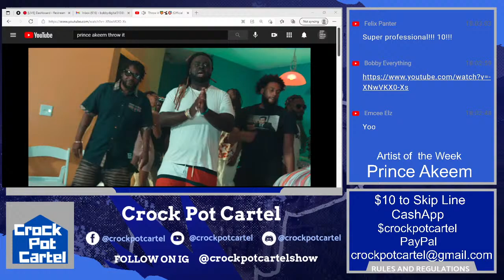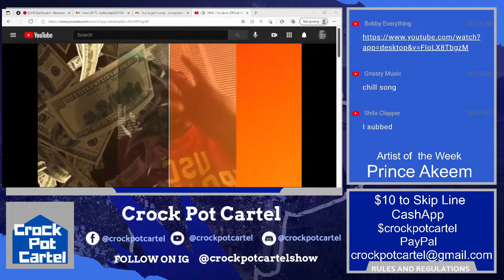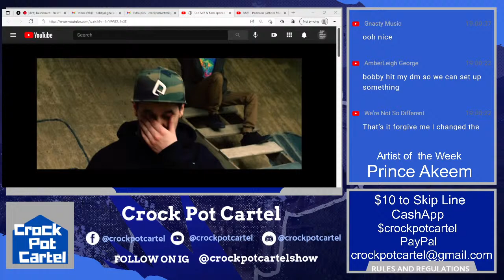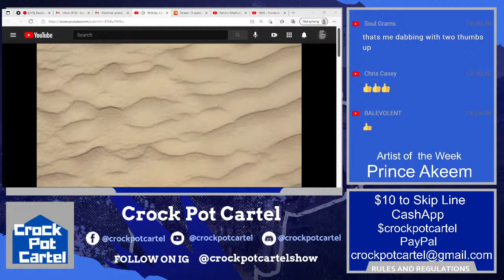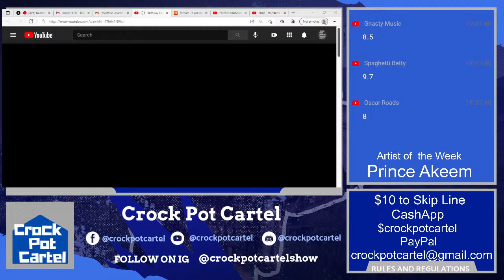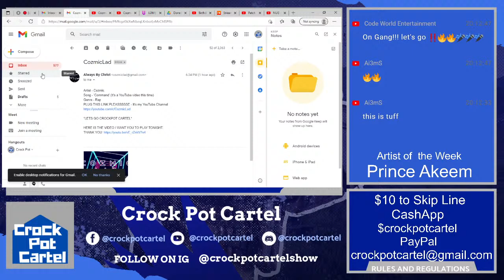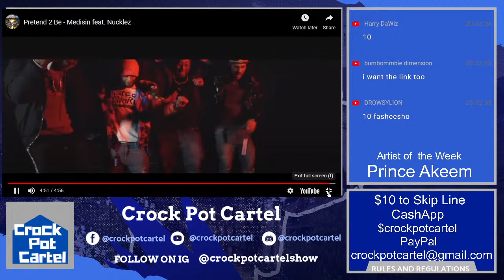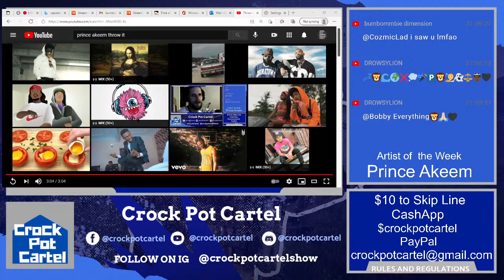Crock Pot Cartel Music Review - Live Reactions and Community Feedback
Send your music in for a free review and feedback. Promote your music for free on a livestream dedicated to independent artists. Free Promotion, Free Music Reviews, Music Reactions